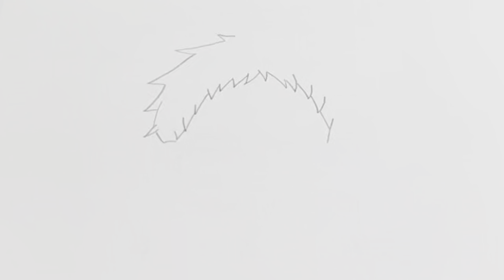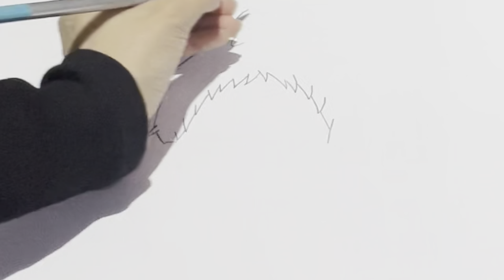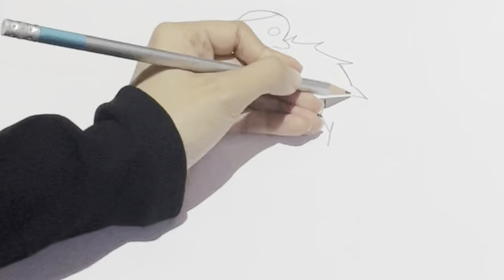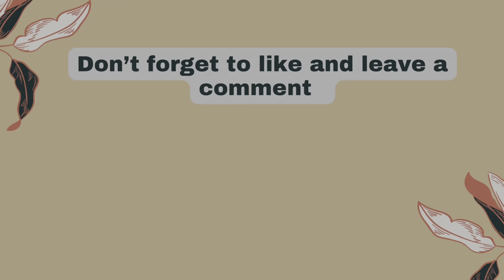How to draw Kotarou Kashima | school babysitters | cute anime drawing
Drawing kotarou

How to draw kotarou easy

How to draw kotarou step by step

How to draw kotarou tutorial

How to draw kotarou videos

How to draw kotarou pictures

How to draw kotarou style

How to draw Sakura Haruno easy |  Easy anime drawing step by step

How to draw sakura

Drawing sakura

Drawing Naruto easy step by step
How to draw Naruto easy step by step
Drawing  Naruto

drawing naruto characters

drawing naruto easy

draw naruto characters

draw naruto easy

draw naruto easy

how to draw naruto step by step
Drawing anime step by step
Drawing anime
draw naruto
Drawing anime

 drawing with a pencil, drawing anime black and white, drawing anime boy, drawing anime girl, drawing anime face, drawing anime eyes  Drawing full anime, drawing anime characters

How to draw hinata easy step by step

Drawing hinata easy step by step

How to draw hinata hyuga

Drawing Naruto shippuden

Drawing Hinata Naruto shippuden

Drawing  Naruto

drawing naruto characters

drawing naruto easy

draw naruto characters

draw naruto easy

draw naruto easy

Drawing anime
draw naruto
Drawing anime

Drawing levi tutorials

Drawing levi Attack on Titan step by step

Drawing Attack on Titan chapters

How to draw Izuku Midoriya easy Boku no Hero Academia

Drawing  Izuku Midoriya

how to draw Kakashi Hatake | Naruto | how to draw anime step by step

Drawing Naruto anime characters

Drawing eren

Drawing eren jaeger

Drawing eren yeager

Drawing eren attack titan

Drawing eren titan

Drawing eren in different styles

Drawing eren titan form

Drawing eren yeager step by step

Drawing eren yeager founding titan

Drawing eren and his titan

How to draw eren

Sketch anime

How to draw tanjirou kamado step by step easy
 anime drawing
Drawing tanjirou kamado

Drawing tanjirou kamado kimetsu no yaiba
anime drawing
Drawing kimetsu no yaiba characters
Drawing anime characters
draw23
  anime drawing

  Draw anime eyes

draw23

  Anime hair drawing

  anime body drawing

  Anime face drawing

  Naruto anime drawing

  Tiktok anime drawing

  drawing anime anya

draw23

  asmr anime drawing

  Anime anatomy drawing

  Drawing anime art

  Anime drawing and coloring

draw23

Drawing anime weapons

draw23

   Drawing anime attack on titan

   drawing anime anya easy

   Action anime drawing poses

   Anime drawing art

   asmr anime drawing

   Anatomy of an anime drawing

   Art drawing anime boy

   Anime graphic aesthetic

draw23

   Any anime drawing

   app for drawing anime

   Amazing anime drawing

   Drawing anime boy easy

   Drawing anime beginners

   drawing anime wallpapers

easy

drawing anime cute

drawing anime characters tutorial

drawing anime videos

drawing anime clothes

drawing anime compilation

drawing anime characters girl

drawing anime characters step by step

color pencil drawing anime
drawing anime with pencil
cute drawing anime

drawing anime

cool drawing anime

camlin brush pen drawing anime

Drawing  Naruto

drawing naruto characters

drawing naruto easy

draw naruto characters

draw naruto easy

draw naruto easy

Drawing anime
draw naruto
Drawing anime

How to draw Luffy step by step one piece

How to draw Luffy from the anime One Piece, step by step, in an easy way, we use a pencil, then we use the black pen

luffy drawing black and white

draw luffy from one piece